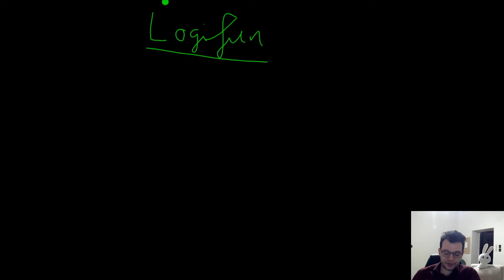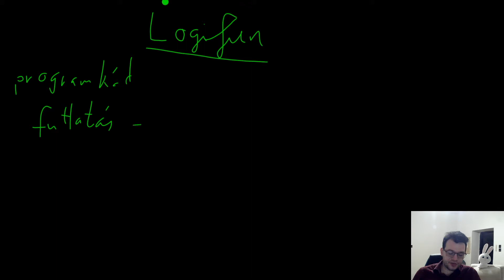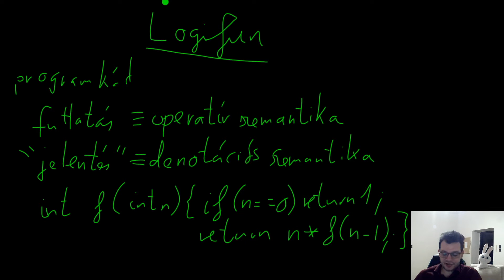Logifun 01 - Intró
Intró arról, hogy kb miről is szól ez a tantárgy